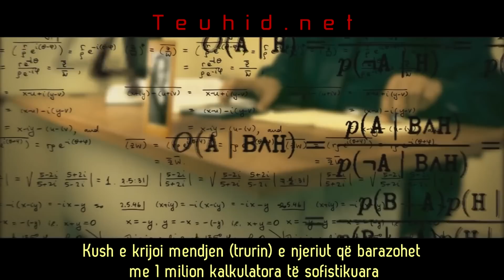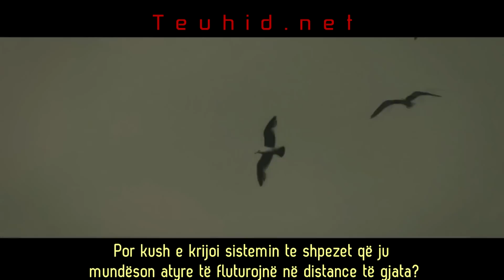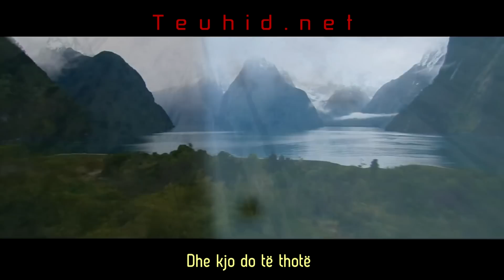Medito, kush i krijoi të gjitha këto? - patjetër të shikohet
Prezanton video projektin e radhës "Medito, kush i krijoi të gjitha këto?".